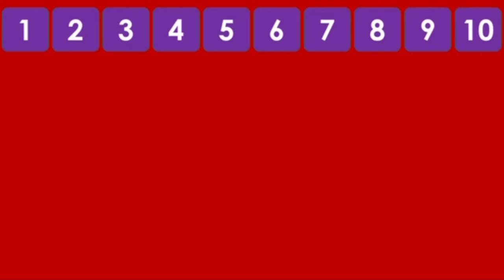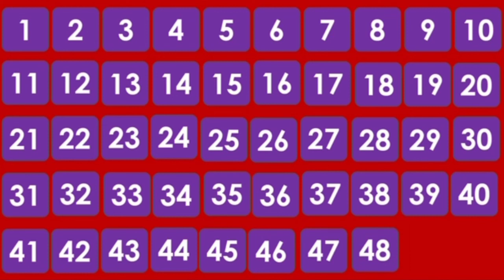1 se 50 tak ki ginti one to fifty tak counting kids ABCD rhymes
1 se 50 tak ki ginti
one to fifty tak counting